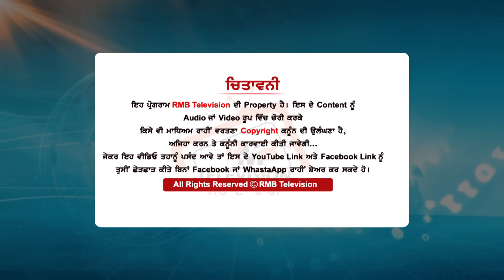"ਨ.ਸ਼ੇ ਖਿਲਾਫ ਬੋਲੋਂਗੇ ਤਾਂ ਪਰਚੇ ਜਾਂ ਗੋਲੀ ਮਿਲੂ "ਲਾਭ ਉੱਗੋਕੇ ਨਾਲ ਪੇਚਾ ਪਾਉਣ ਵਾਲਾ ਸਰਪੰਚ ਵੀ ਆ ਗਿਆ